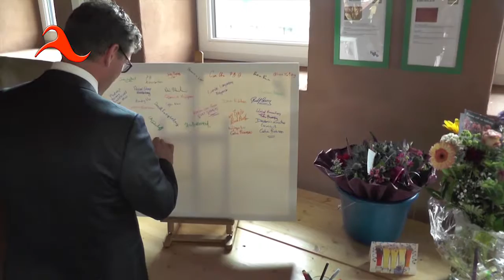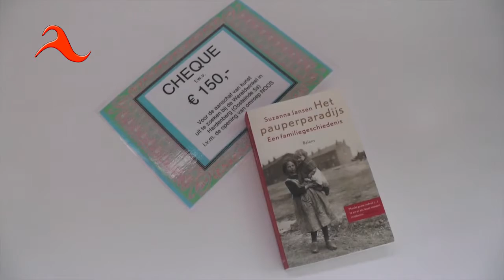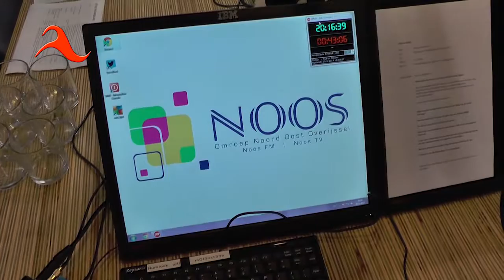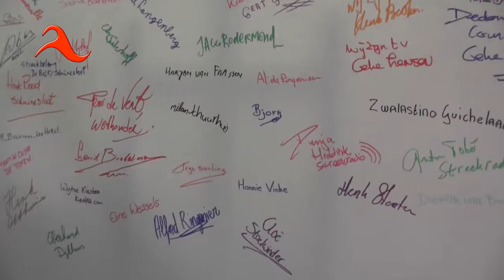Opening lokale omroep Noos - op wijZijn.tv!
30 mei 2014: Officiële opening van onze 'collega' omroep NOOS; nu al op TV te bekijken via wijZijn.tv!